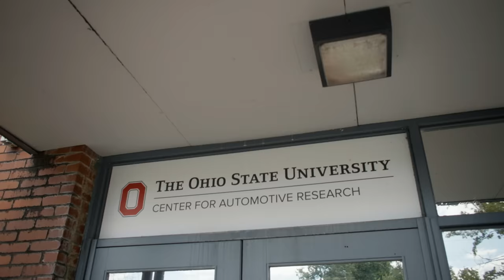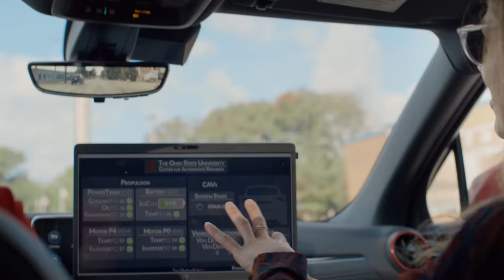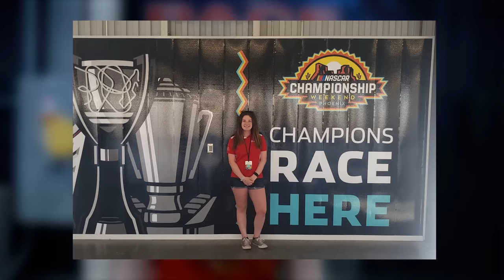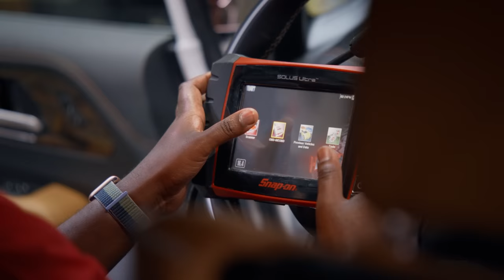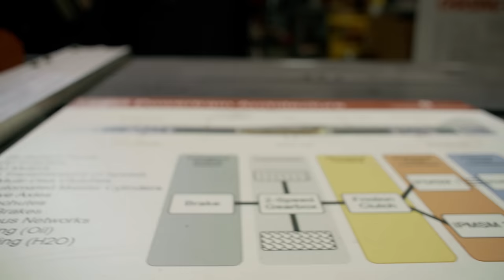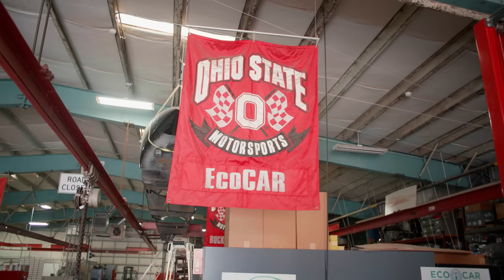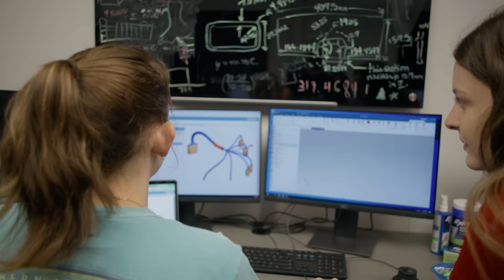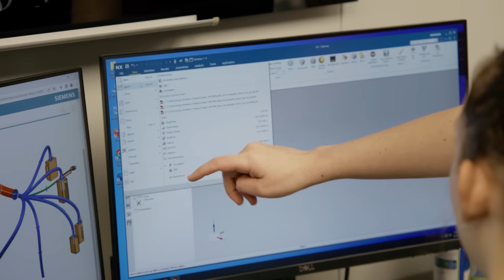College Students Compete to Build America’s Future EVs | American Innovators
Engineering students at top universities like Ohio State are competing in the EcoCAR EV Challenge to build the future of electric vehicles in America. With the American auto industry set to gain thousands of new jobs in EV manufacturing, it’s also a chance for automakers to discover the next generation of talent that will keep the US at the forefront of electrification. We travel to Columbus, Ohio, to get under the hood of the OSU EcoCAR dynasty as they gear up for another go at EV gold.

Created by the DOE in partnership with Argonne National Laboratory, Mathworks, and US automakers, the EcoCAR EV Challenge is a four-year contest that tasks students with reengineering existing vehicle models to improve energy efficiency, implement cutting edge vehicle-to-everything (V2X) connectivity features, enhance safety performance, and maintain consumer-appealing designs.

A perennial EcoCAR Challenge contender, the Ohio State University team is overseen by Dr. Shawn Midlam-Mohler, whose involvement in the competition stretches back to his own undergraduate days. “We know we can't get first every time, but we're always gunning for it,” says Dr. Midlam-Mohler. “We keep…improving what we've done in the past, keeping that legacy alive.” That legacy is now carried on by team leader Kamryn Russell, who knows that the value of the competition lies in the hands-on experience, giving students the skills to step seamlessly into a modern auto industry workforce. With sponsor GM on-track to produce 400,000 EVs in North America by mid-2024–and other leading automakers not far behind–the demand for those skills is only growing.

Diversity, equity and inclusion are also vital to a modern workforce and key points of emphasis for the current EcoCAR Challenge. Ohio State is leading the charge partnering with Wilberforce University, a historically Black university in nearby Xenia, Ohio, building a powerhouse team for the upcoming challenge cycle, which they’re hoping will give them the boost needed to reclaim the EcoCAR crown. For automakers, bringing in fresh voices and fresh ideas like the ones from Wilberforce will be key to shaping the electric future of America’s auto industry.

EPISODE HIGHLIGHTS
00:00 The EcoCAR Challenge: Engineering as a Sport
01:10 Electrifying the Chevy Blazer
02:18 Racing EVs at Phoenix Raceway
03:41 Carrying on an OSU EcoCAR Legacy
04:57 V2X - Vehicle to Everything Engineering
05:48 Cadillac LYRIQ Luxury EV
06:49 Secret Sauce to Every Competition
07:45 OSU and Wilberforce Join Forces
09:42 Returning Jobs to America’s Automotive Heartland
10:48 The EcoCAR Alumni Advantage
12:03 Learning from Failure, Building a Legacy

Featuring:
Dr. Shawn Midlam-Mohler – Professor of Practice / EcoCAR Team Advisor, Ohio State University
Kamryn Russell - EcoCAR Project Manager, Ohio State University
Dennis Kibalama - Research Associate Engineer, Ohio State University
Mark Smith - Program Manager, Technology Integration, Vehicle Technologies Office, Department of Energy
Mary Barra - Chair & CEO, General Motors
Patrick Rukundo - EcoCAR Team Lead, Wilberforce University
Dr. Deok Nam  - Professor of Computer Science and Computer & Electrical Engineering, EcoCAR Team Leader and Advisor, Wilberforce University

Filmed in Columbus, Ohio at Ohio State University's Center for Automotive Research.

Additional footage courtesy of:
General Motors
Cadillac
Wilberforce University, William S. Scarborough Archive
W. E. B. Du Bois Papers, Robert S. Cox Special Collections and University Archives Research Center, UMass Amherst Libraries

Editor - G. Anthony Svatek
Assistant Editor - Angaelica LaPasta
Production Coordinator - John Ryan Gage
Makeup/Hair – Jessica Dunham

ZEEJFBRILS0ORVHV